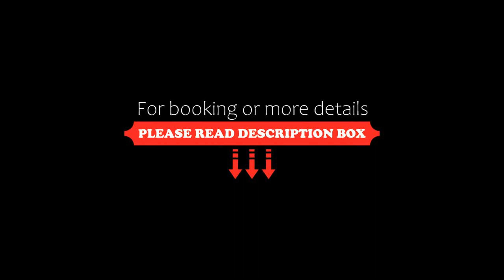Błękitny Apartament Wilanów, Warsaw, Poland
About Property:
Located in Warsaw in the Masovia region, Błękitny Apartament - Wilanów features a balcony. The air-conditioned accommodation is 1.7 km from Wilanow Palace, and guests benefit from private parking available on site and free WiFi.

The apartment is equipped with 2 bedrooms, 1 bathroom, bed linen, towels, a flat-screen TV, a dining area, a fully equipped kitchenette, and a terrace with garden views.

The apartment offers a children's playground. Guests at Błękitny A...
Property Type: Hotel
Address: Sarmacka 22a parter, Wilanów, 02-972 Warsaw, Poland
Searching For
1. Błękitny Apartament Wilanów - Warsaw - Poland
2. Błękitny Apartament Wilanów - Warsaw - Poland Address
3. Błękitny Apartament Wilanów - Warsaw - Poland Rooms
4. Błękitny Apartament Wilanów - Warsaw - Poland Amenities
5. Błękitny Apartament Wilanów - Warsaw - Poland Offers and Deals
Audio Credit:
Track Title: Reasons To Hope
Artist: Reed Mathis